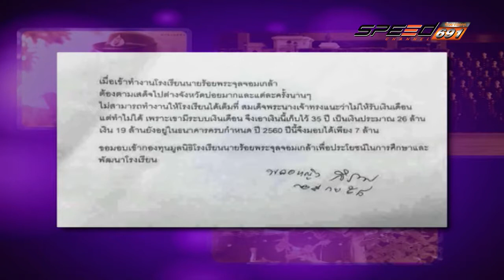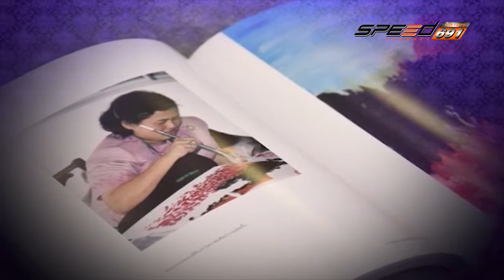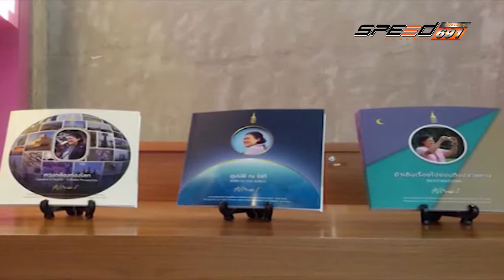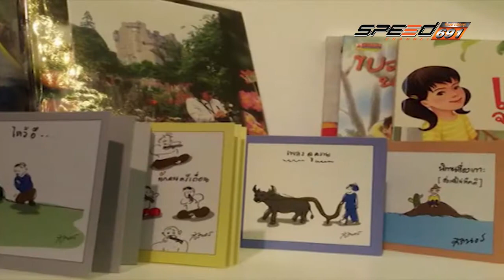Ladda T152 01 01 60 07 B2